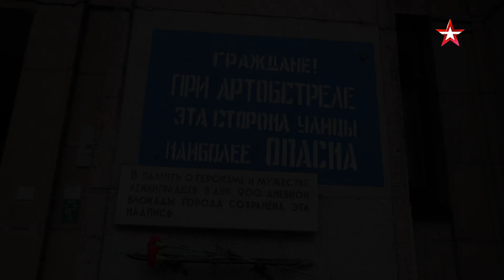НЕ ФАКТ! Смотрите 19 ноября в 15:10